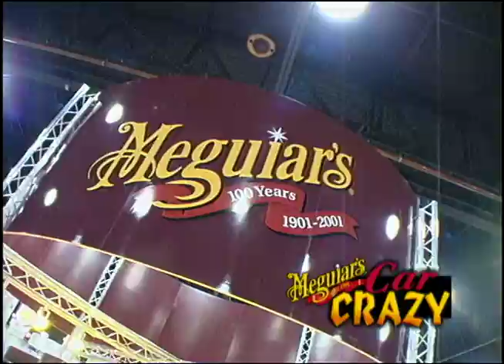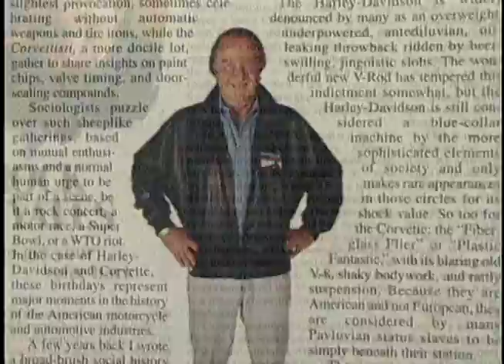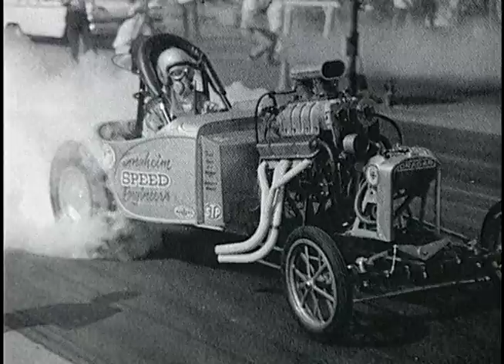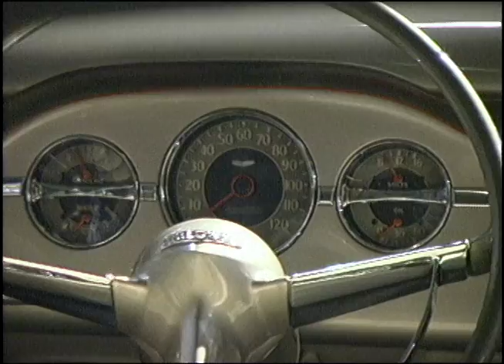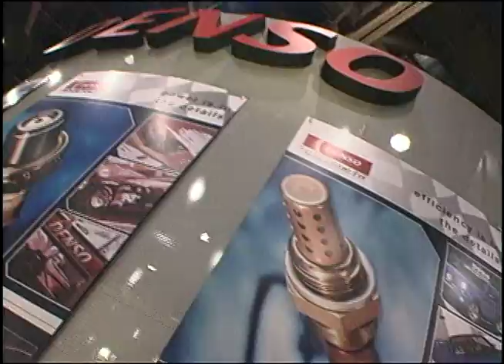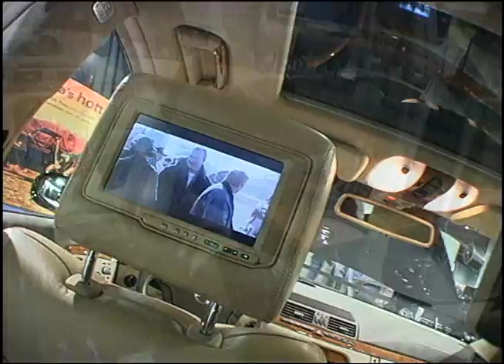SEMA 2002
As one of the largest trade shows of its kind, SEMA (Specialty Equipment Market Association) attracts people from all facets of the car enthusiast arena.  This venue was the perfect opportunity to catch up with some of the people who have made it what it is today, like Brock Yates, George Barris, Chip Foose, TV star Chris Titus, and off-road racing champ Ivan Stewart!Episode 8005